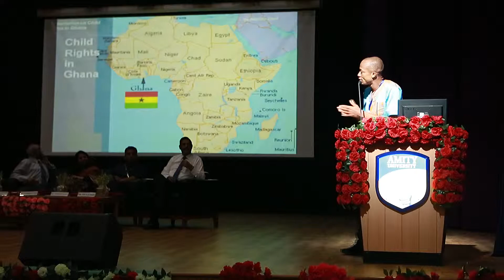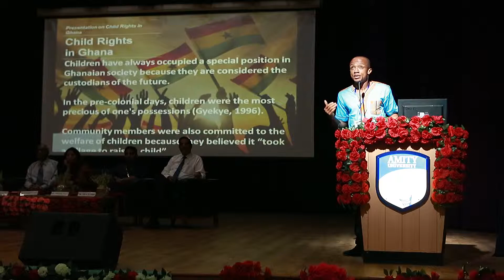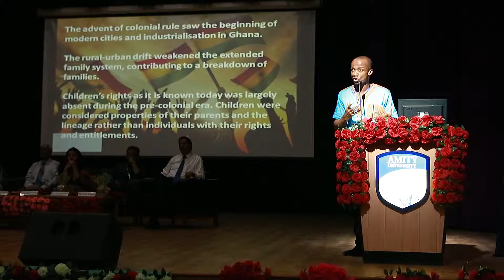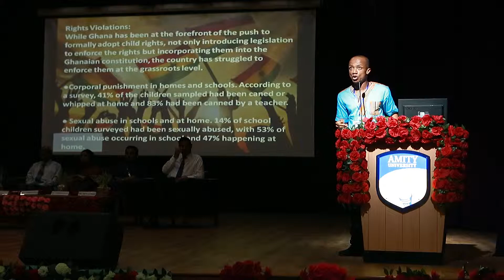Presentation on Child Rights in Ghana at International Conference-Amity University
A Presentation by Erasmus Kwaw on the state of child rights in Ghana  at the international child rights conference held at Amity University, Gwalior, India on Friday, 24th August, 2018.

Produced by New Lord Studio